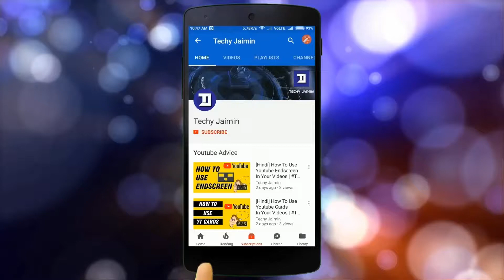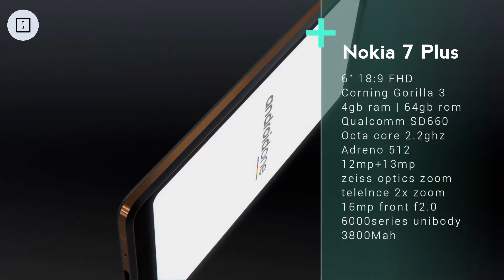Nokia 7 Plus Specs. Rs 25,999 Only 6000 Series Aluminum unibody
Mi Phones :
Redmi 4 (32gb) Rs.8,999/
Redmi 4 (16gb) Rs.6,999/
Redmi 4 (64gb) Rs.10,999/
Redmi 5 (32gb) Rs.8,999/
Redmi 5 (16gb) Rs.7,999/
Redmi Y1 (32gb) Rs.8,999/
Redmi Y1 Lite (16gb) Rs.6,999/
Redmi Note 5 (64gb) Rs.11,999/
Redmi Note 5 (32gb) Rs.9,999/
Redmi Note 5 Pro (4GB/64Gb) Rs.13.999/
Redmi Note 5 Pro (6GB/64Gb) Rs.16,999/
Redmi Note 4 (4gb/64gb) Rs.11,999/
Mi A1 (64gb) Rs.13,999/
Mi Tv :
Mi Tv 4A 32 inch Rs.13,999/
Mi Tv 4A 43 inch Rs.22,999/
Mi Tv 4 55 inch Rs.39,999/
Moto Phones :
Moto Z2 Play (64gb) Rs.24,999/
Moto Z2 Force (64gb) Rs.34,998/
Moto E4 Plus (32gb) Rs.9,999/
Moto E4 (16gb) Rs.6,488/
Moto C Plus (16gb) Rs.6,999/
Moto C (16gb) Rs.5,990/
Moto X4 (4gb/64gb) Rs.22,999/
Moto X4 (6gb/64gb) Rs. 24,999/
Moto G5s (32gb) Rs.10,190/
Moto G5s Plus (64gb) Rs.14,690/
Moto G5 Plus (3gb/16gb) Rs.14,999/
Moto G5 Plus (4gb/32gb) Rs.14,490/
Moto M (64gb)
Flagship Phones :
Vivo V9
Oneplus 5t (6gb/64gb)
OnePlus 5 (8gb/128gb)
OnePlus 5 (6gb/64gb)
Samsung Phones :
Samsung S9 Plus (64gb)
Samsung S9 (64gb)
Sasmung S8 (64gb)
Samsung S8 Plus (64gb)
Samsung A8+ (64gb)
Samsung J7 Max (32gb)
Samsung J7 Nxt (16gb)
Samsung J7 Pro (64gb)

10Or
10 Or D (3gb) Rs.5,999/
10 Or E (2gb) Rs.5,999/
10 Or E (3gb) Rs.6,999/
Smartron
Samartron T Phone P (32gb) Rs.7,999/
Best Budgets Laptops

Acer A315-31
HP 15 APU Dual Core E2
Lenovo Ideapad 110 80T70015IH
iBall Premio v2.0 CompBook